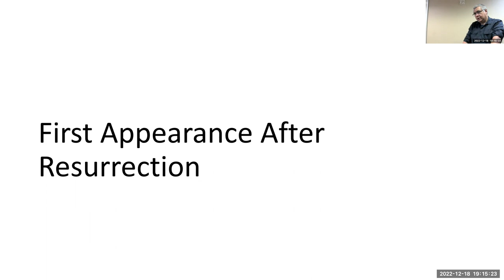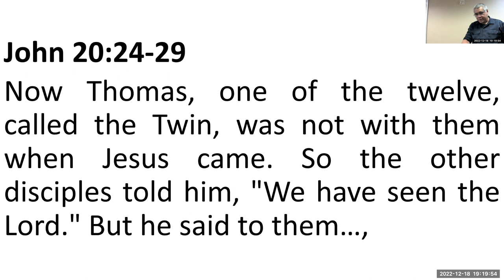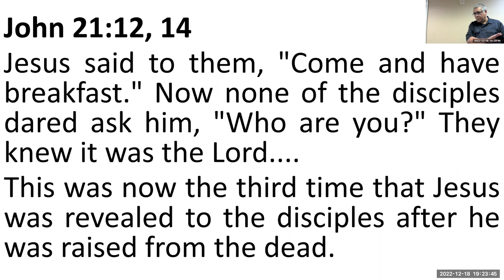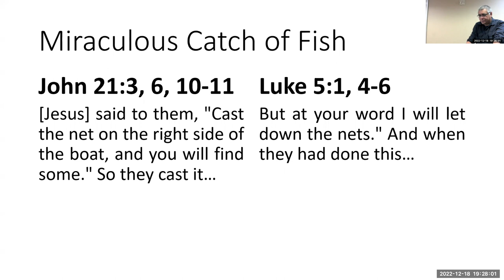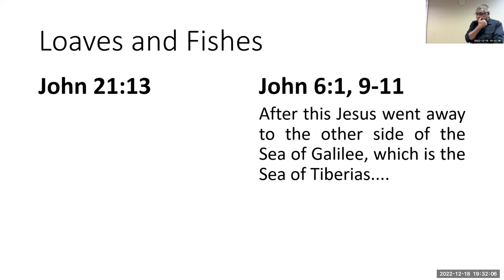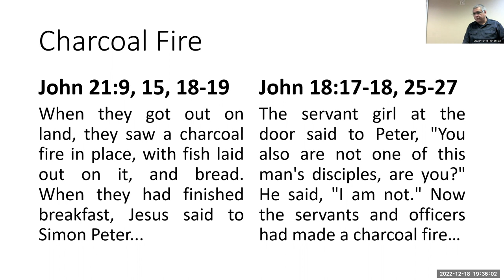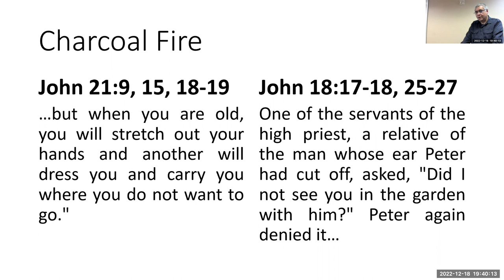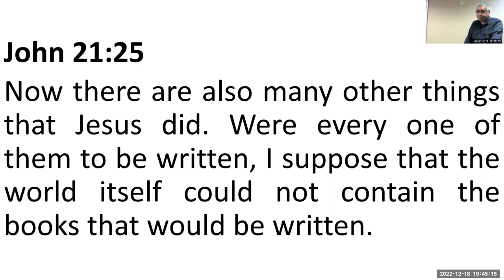The End of Evidences: The Resurrected Jesus Appears Three Times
John 20:19-20
On the evening of that day, the first day of the week, the doors being locked where the disciples were for fear of the Jews, Jesus came and stood among them and said to them, "Peace be with you." When he had said this, he showed them his hands and his side. Then the disciples were glad when they saw the Lord.

John 20:24-29
...Although the doors were locked, Jesus came and stood among them and said, "Peace be with you." Then he said to Thomas, "Put your finger here, and see my hands; and put out your hand, and place it in my side. Do not disbelieve, but believe." Thomas answered him, "My Lord and my God!" Jesus said to him, "Have you believed because you have seen me? Blessed are those who have not seen and yet have believed."

Jesus said to them, "Come and have breakfast." Now none of the disciples dared ask him, "Who are you?" They knew it was the Lord.
This was now the third time that Jesus was revealed to the disciples after he was raised from the dead.

The third episode is a fascinating combination of many signs He did among them, proving it was indeed Him.

Simon Peter said to them, "I am going fishing." They said to him, "We will go with you." They went out and got into the boat, but that night they caught nothing.
[Jesus] said to them, "Cast the net on the right side of the boat, and you will find some." So they cast it, and now they were not able to haul it in, because of the quantity of fish.
Jesus said to them, "Bring some of the fish that you have just caught." So Simon Peter went aboard and hauled the net ashore, full of large fish, 153 of them. And although there were so many, the net was not torn.
On one occasion, while the crowd was pressing in on him to hear the word of God, he was standing by the lake of Gennesaret.
And when he had finished speaking, he said to Simon, "Put out into the deep and let down your nets for a catch." And Simon answered, "Master, we toiled all night and took nothing! But at your word I will let down the nets." And when they had done this, they enclosed a large number of fish, and their nets were breaking.

John 21:7
When Simon Peter heard that it was the Lord, he put on his outer garment, for he was stripped for work, and threw himself into the sea.
And in the fourth watch of the night he came to them, walking on the sea. But when the disciples saw him walking on the sea, they were terrified, and said, "It is a ghost!" and they cried out in fear. But immediately Jesus spoke to them, saying, "Take heart; it is I. Do not be afraid." And Peter answered him, "Lord, if it is you, command me to come to you on the water." He said, "Come." So Peter got out of the boat and walked on the water and came to Jesus.
They came to land at Gennesaret.

John 21:13
Jesus came and took the bread and gave it to them, and so with the fish.
After this Jesus went away to the other side of the Sea of Galilee, which is the Sea of Tiberias.
"There is a boy here who has five barley loaves and two fish, but what are they for so many?" Jesus said, "Have the people sit down." Now there was much grass in the place. So the men sat down, about five thousand in number. Jesus then took the loaves, and when he had given thanks, he distributed them to those who were seated. So also the fish, as much as they wanted.

When they got out on land, they saw a charcoal fire in place, with fish laid out on it, and bread.
When they had finished breakfast, Jesus said to Simon Peter, "Simon, son of John, do you love me more than these?" He said to him, "Yes, Lord; you know that I love you." He said to him, "Feed my lambs.
Truly, truly, I say to you, when you were young, you used to dress yourself and walk wherever you wanted, but when you are old, you will stretch out your hands, and another will dress you and carry you where you do not want to go." (This he said to show by what kind of death he was to glorify God.)
The servant girl at the door said to Peter, "You also are not one of this man's disciples, are you?" He said, "I am not." Now the servants and officers had made a charcoal fire, because it was cold, and they were standing and warming themselves. Peter also was with them, standing and warming himself.
Now Simon Peter was standing and warming himself. So they said to him, "You also are not one of his disciples, are you?" He denied it and said, "I am not." One of the servants of the high priest, a relative of the man whose ear Peter had cut off, asked, "Did I not see you in the garden with him?" Peter again denied it, and at once a rooster crowed.